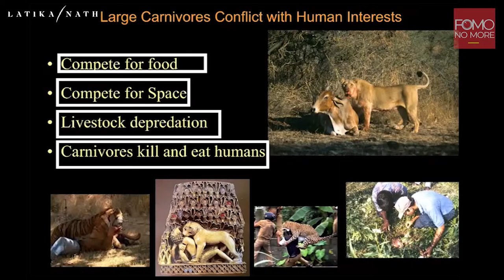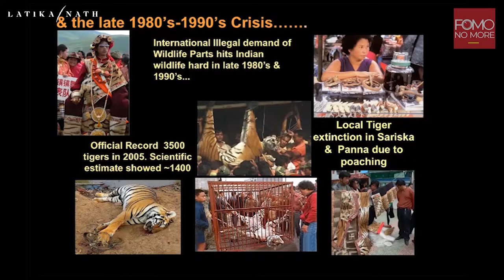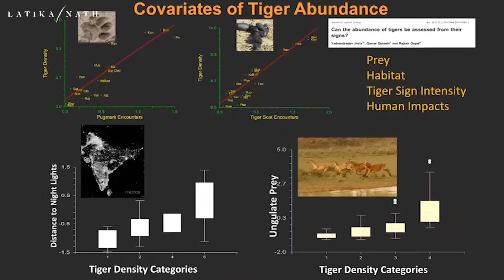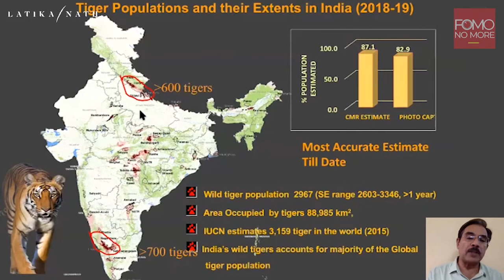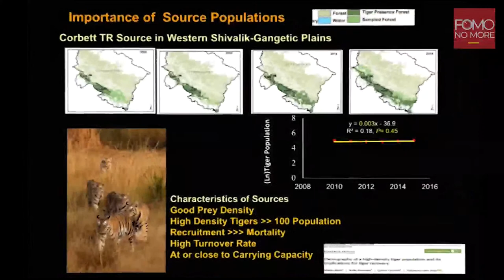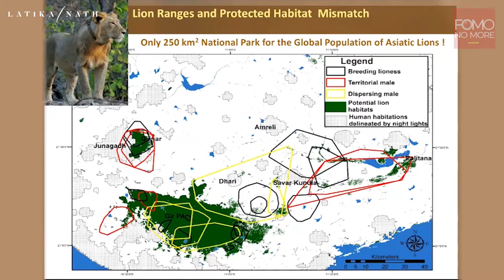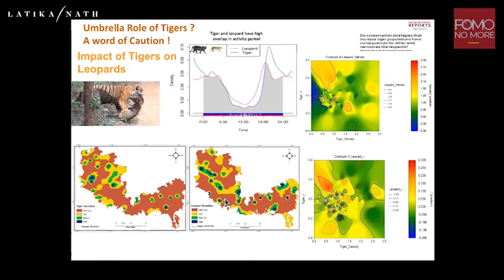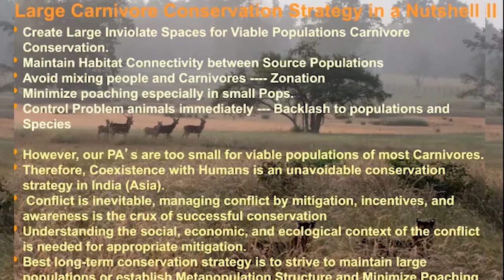BIG CATS : THE INSIDE STORY | E5 | Latika Nath | Yadvendradev Jhala | Tigers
Yadvendradev Jhala is a Carnivore Biologist. He is an integral part of Wildlife Institute of India. For the past 25 years, he has been researching and teaching carnivore ecology and conservation biology. He is also experienced in telemetry, implementing large scale monitoring programs, capture and immobilization of wild carnivores, nutritional ecology and population ecology.

In this episode of 'Big Cats - The Inside Story', he takes us through his journey and research work on Conserving Large Felids in India. Discussing the importance of large carnivore conservation in particular detailing on tigers.

Join Yadvendradev and Latika for an hour of conversation and stories in Episode 5.